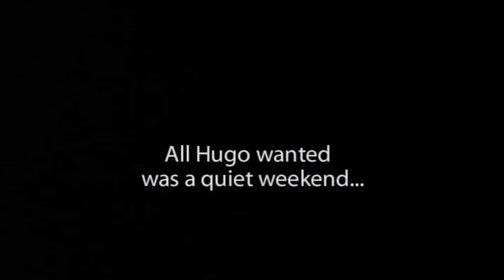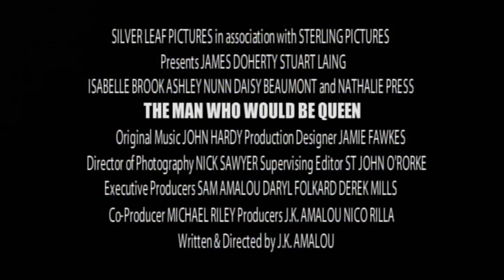The Man Who Would Be Queen - Official Trailer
Trailer for movie